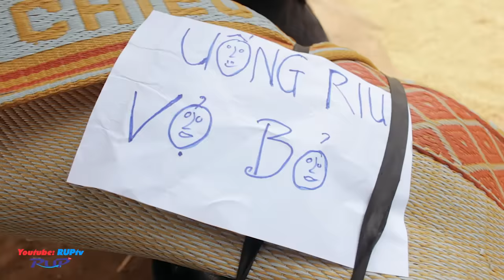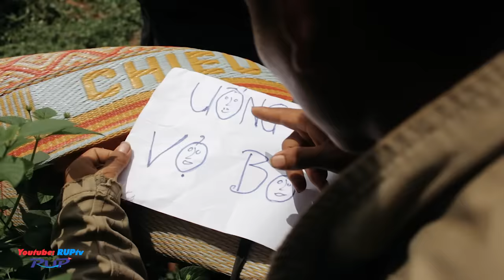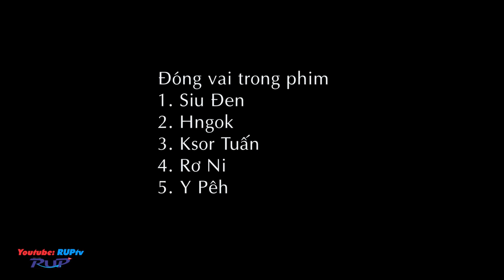Vợ Bỏ 2 | Uống Rượu Là Vợ Bỏ | Phim hài nhất làng 2020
Music
© Bản quyền thuộc về RUPtv
© Copyright by RUPtv Channel ☞ Do not Reup